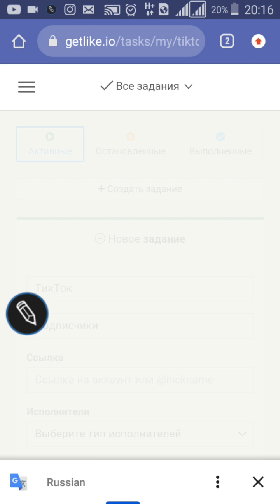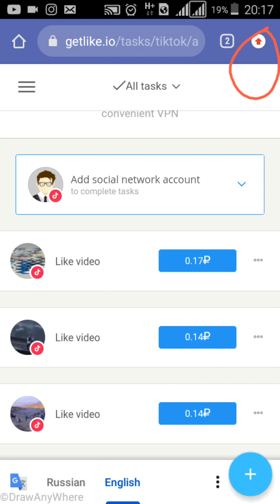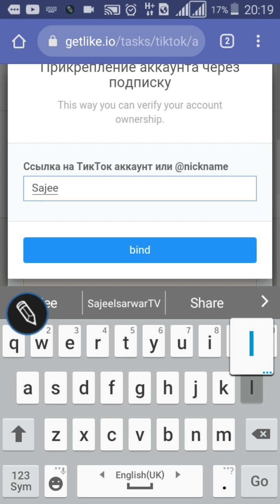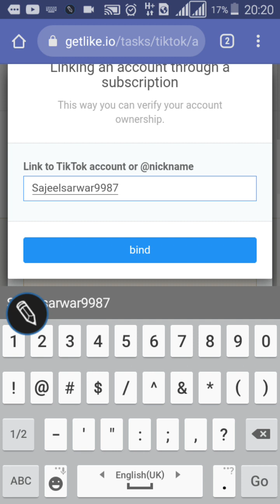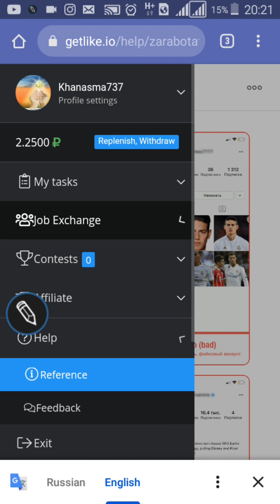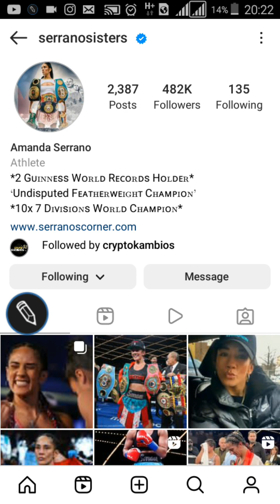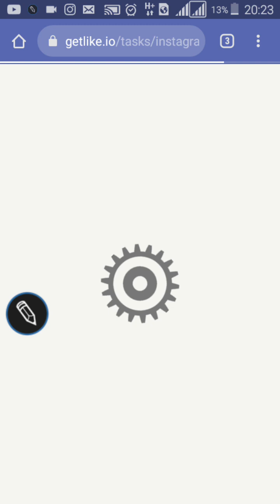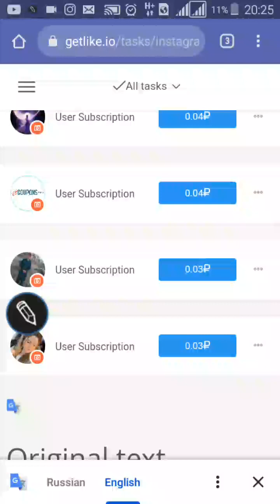How to earn from getlike/how to earn money online/how to make money on twitter/sajeel sarwar TV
Earn from tiktok just by following
How to earn from getlike

How to earn from tiktok by uploading videos
How to earn from twitter
Sajeel sarwar TV
earn money online
getlike.io earning

how to make money on twitter